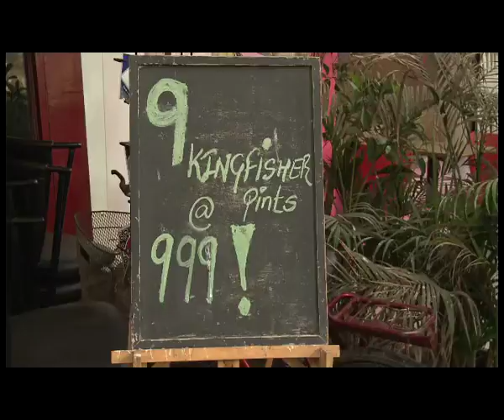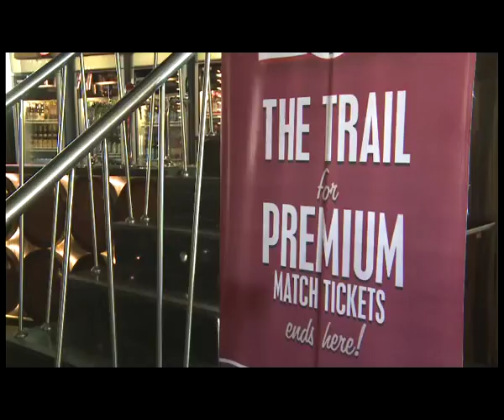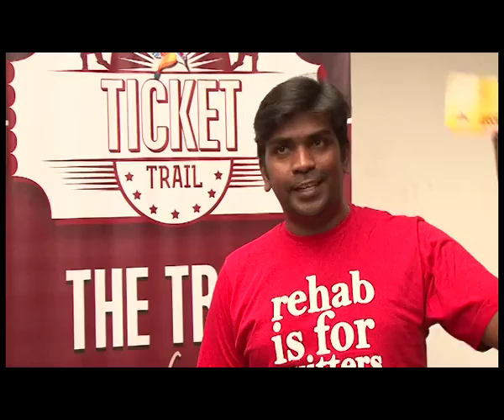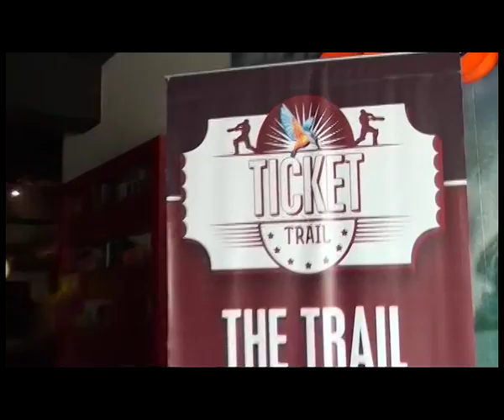Kingfisher Ticket Trail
A great contest that was held in six cities and the winners got a chance to get the coveted tickets to IPL 2013